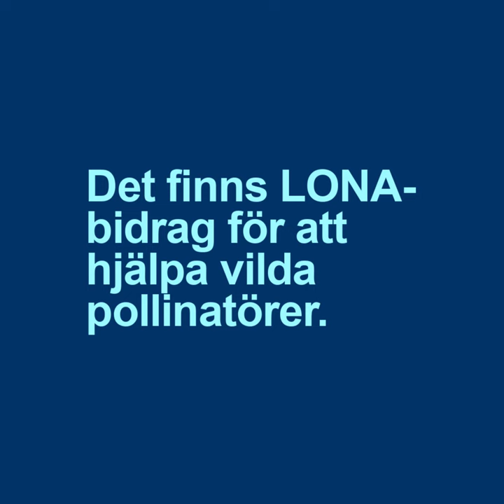LONA – Pollineringsprojekt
Inom ramen för den Lokala naturvårdssatsningen LONA kan kommuner och lokala aktörer söka stöd för projekt som gynnar pollinatörer och pollinering. Filmen visar några exempel på projekt som man söka bidrag för.

Mer information om LONA kan du hitta på Naturvårdsverket.se